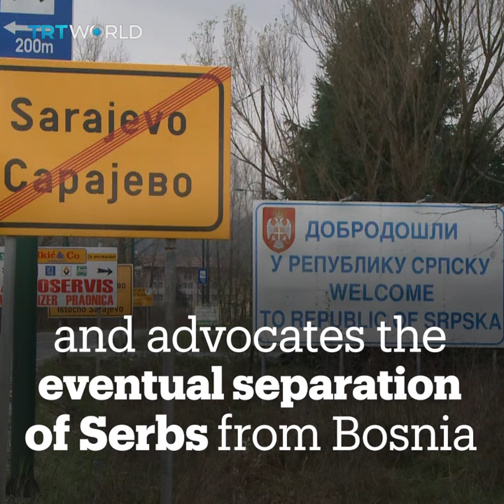Bosnian Serb leader Dodik wins elections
Bosnian Serb nationalist leader Milorad Dodik and Sefik Dzaferovic, the candidate of the largest Muslim Bosniak party, have won the Serb and Bosniak seats in Bosnia's triumverate presidency.